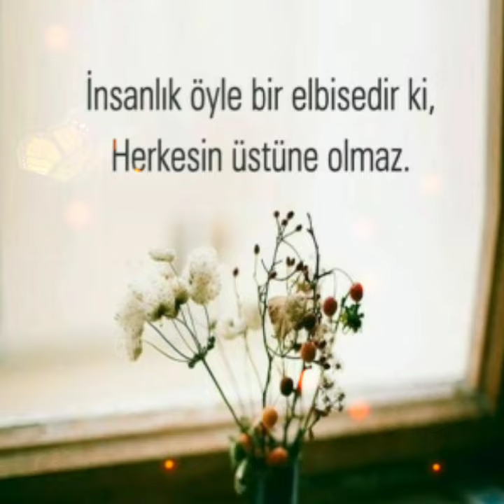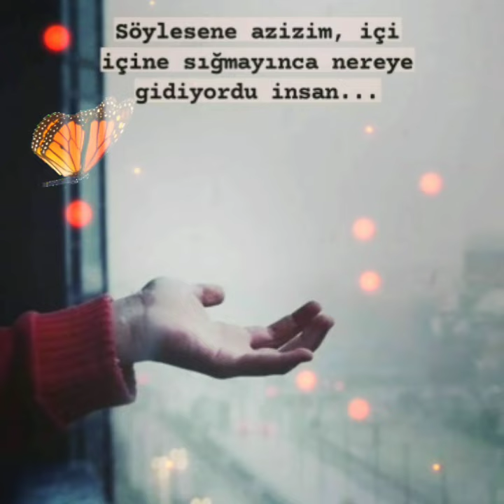WhatsApp durum ❤(anlamli sözler ) ❤2021 X260